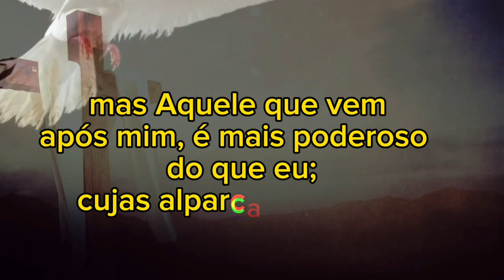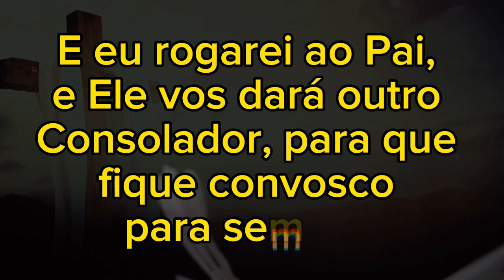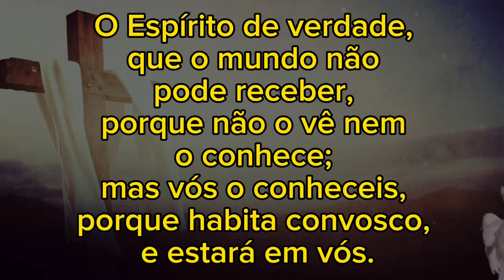Inflama Valesca Mayssa Playback Legendado